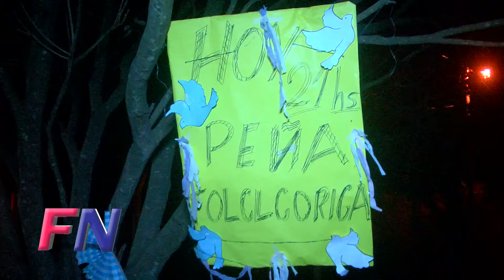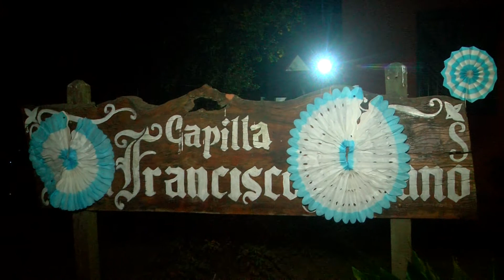Gran Peña de la capilla “San Francisco Solano”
Dialogamos con colaboradores de la capilla funense “San Francisco Solano” acerca de la Peña que organizaron días atrás.